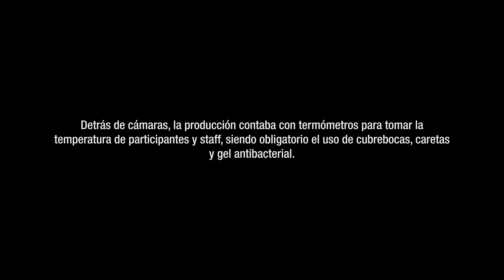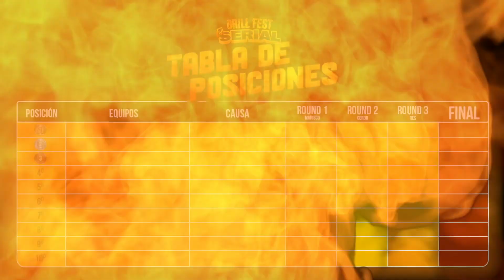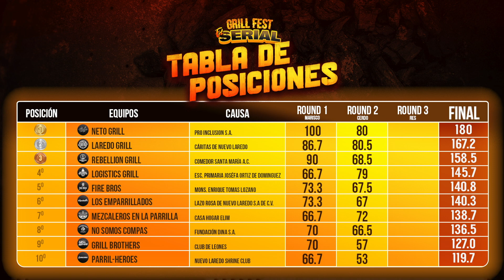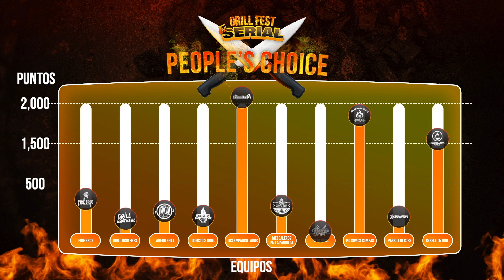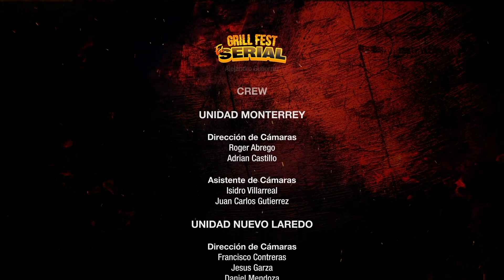EPISODIO 4 - Deliberación Round 2 Gualberto Elizondo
Quién ganó el Round 2? Cómo calificó el juez invitado?
Este es el episodio de deliberación del Round 2, el segundo round de El Serial.
No te pierdas el siguiente martes el episodio 5, con un reto nuevo, una proteína nueva y un juez nuevo.